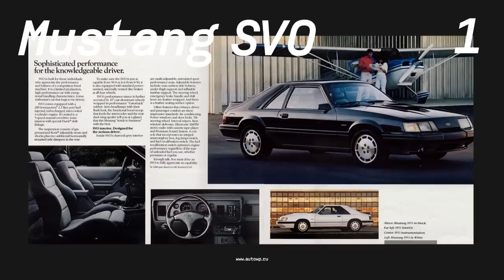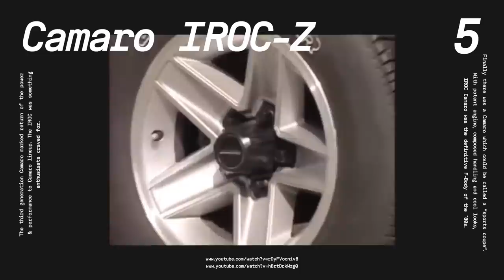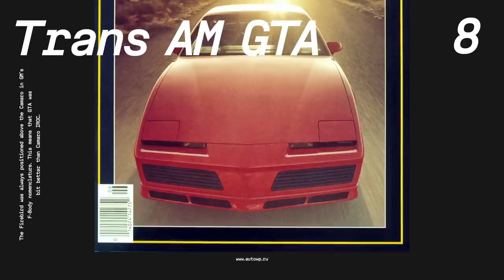Top 8 Coolest 1980s Muscle Cars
After suffering through the 1970s, the idea of American muscle cars made the first steps towards return in the 80s. These cars looked better and had more power, but that was not the end. They were also better built, felt more modern and had more technology. This unique moment in time gave us razor sharp lines and turbo engines, and more than a few iconic cars that Generation X lusts after even today! So let’s have a look at eight best 1980s American muscle and performance cars!